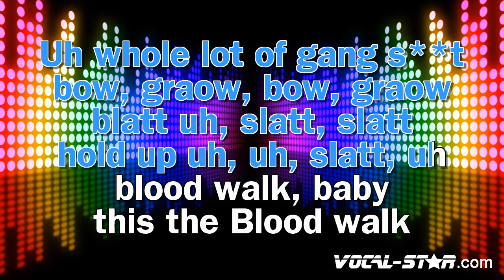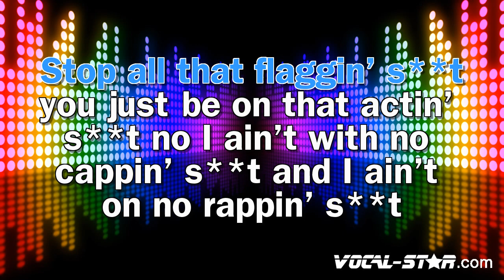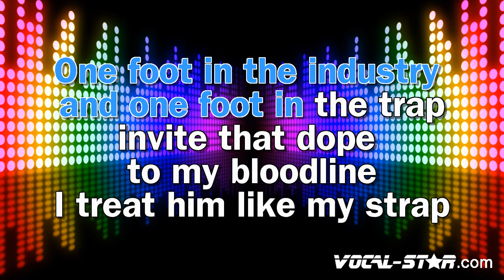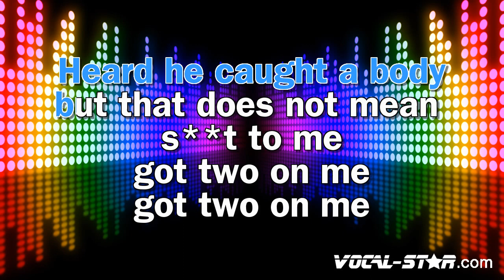YNW Melly, 9lokknine - 223's | With Lyrics HD Vocal-Star Karaoke